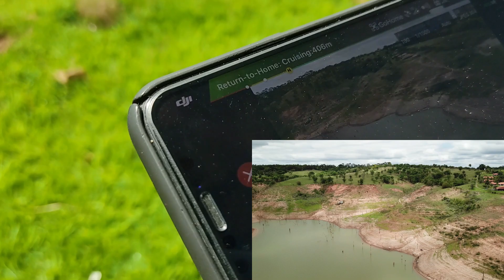🛸O drone caiu no Lago? DJI Mavic Pro filmando lago em Três Ranchos. Qual drone comprar? Experiência.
♡ Tutu e Lulu  - Tutu 5 anos, Lulu 1 ano e 8 meses. Catalão, GO - Novembro 2020.

Aventura bem legal com o Drone DJI Mavic Pro do Titio Murilo em Dezembro de 2020 na cidade de Três Ranchos-GO.

O drone caiu no Lago Azul em Três Ranchos? DJI Mavic Pro filmando o lago.
Qual drone comprar? Veja nossa experiência.